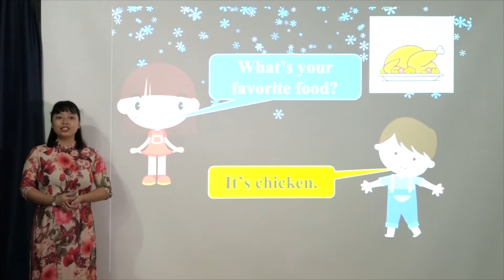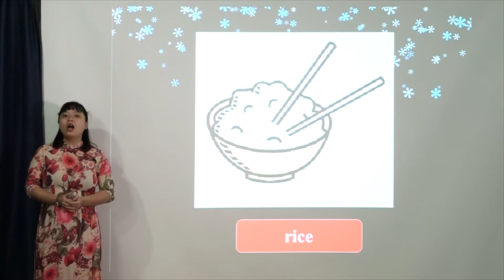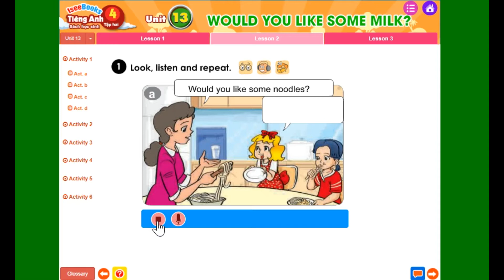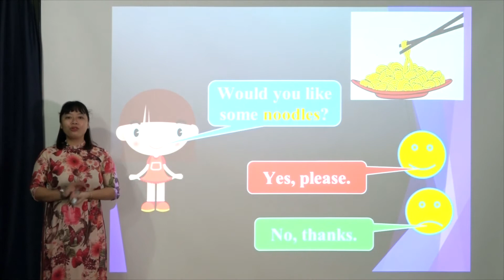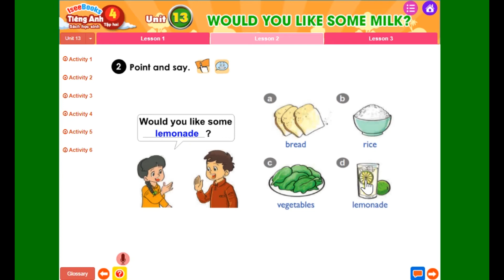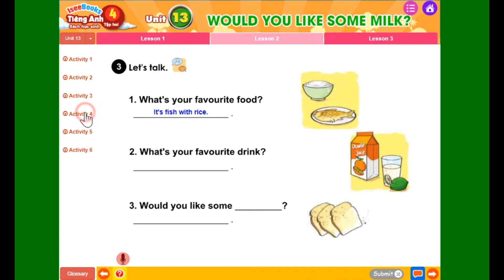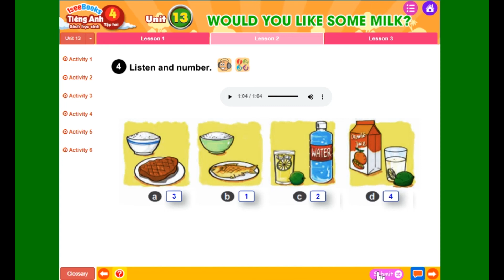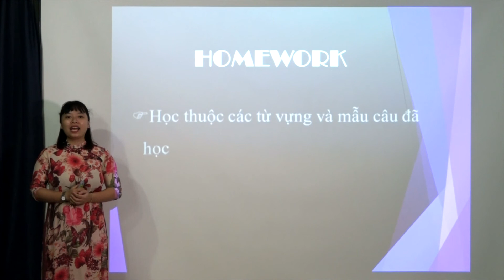Tiếng Anh lớp 4 tập 2 Unit 13: WOULD YOU LIKE SOME MILK? – Lesson 2